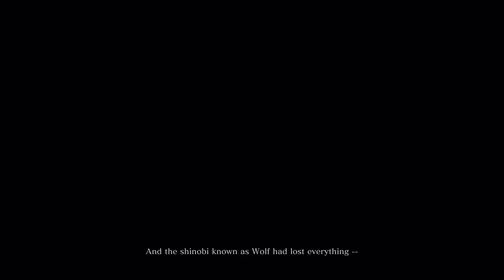Sekiro: Shadows Die Twice Gameplay Walkthrough Part 1 Prologue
Important Item:
- Kusabimaru 10:37
- Healing Gourd 10:56
- Kuro's Charm 12:30
- Shinobi Prosthetic 24:12